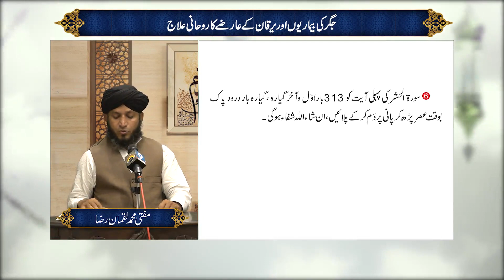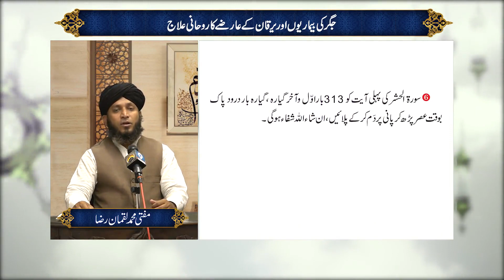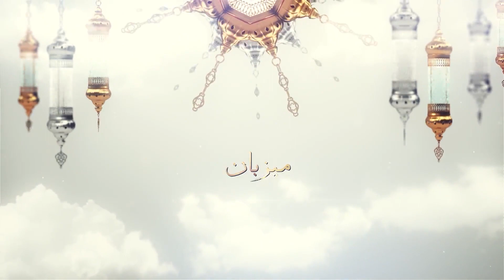Hazrat Peer Mehar Ali Shah (RA) | 17 October 2020 | 9 NEWS HD